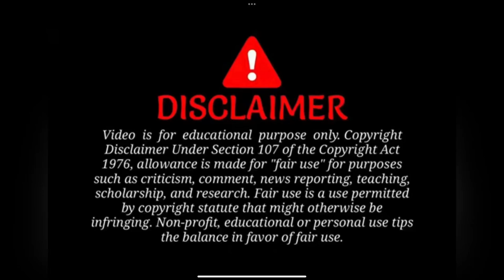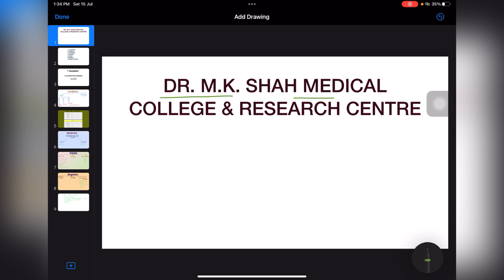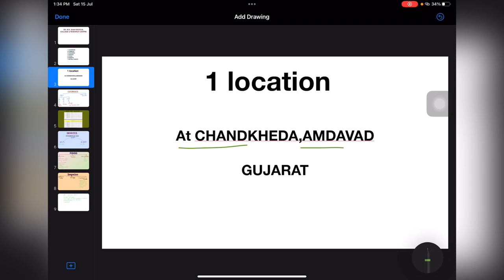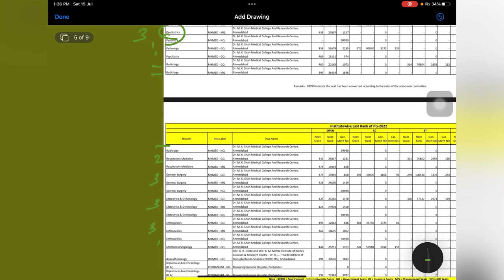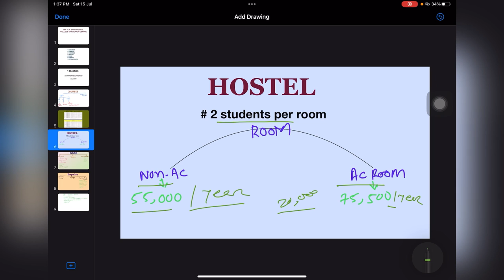DR. M. K. SHAH MEDICAL COLLEGE AHMEDABAD | FEES | CAMPUS | HOSTEL | FOOD| EVENTS ￼| MBBS | DR. BHAVA